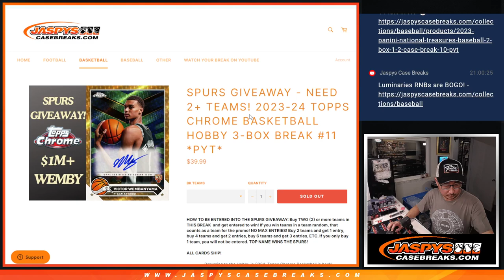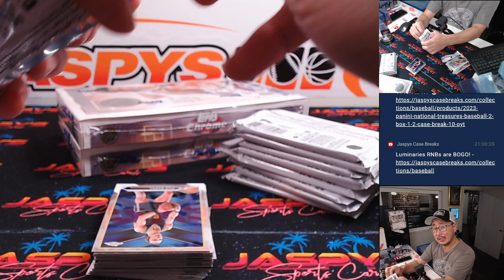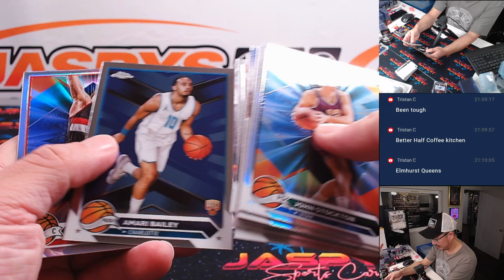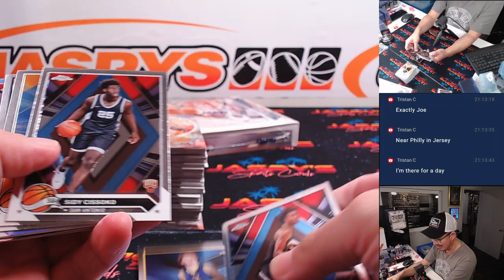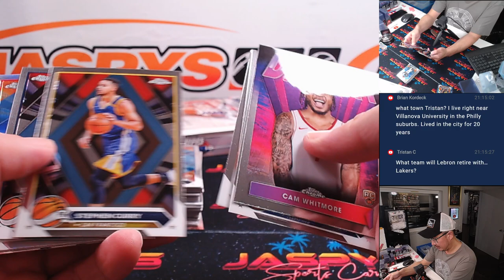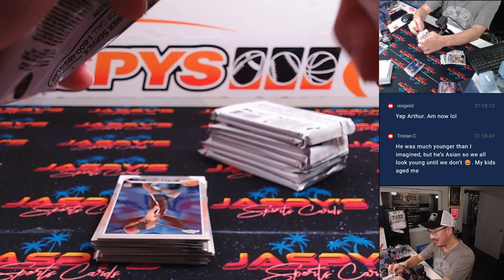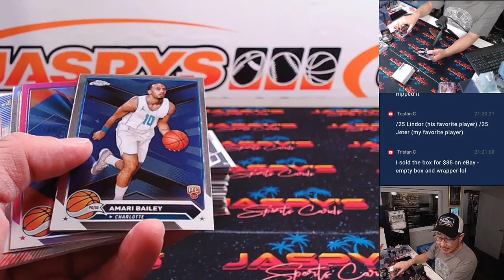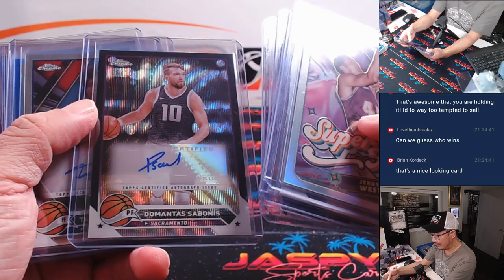Th, 08/29/24 - 2023-24 Topps Chrome Basketball Hobby 3-Box Break #11 *PYT*